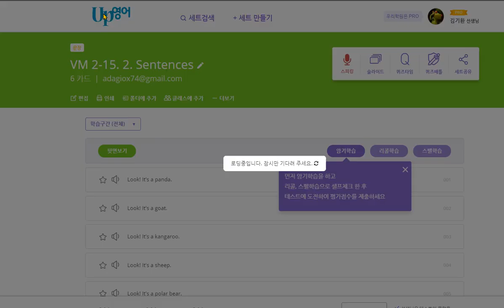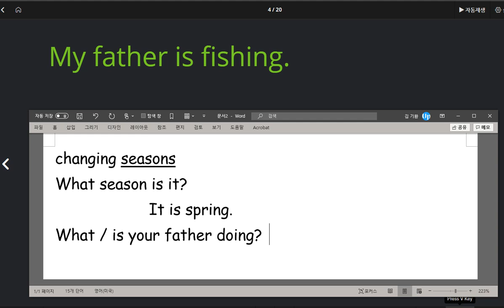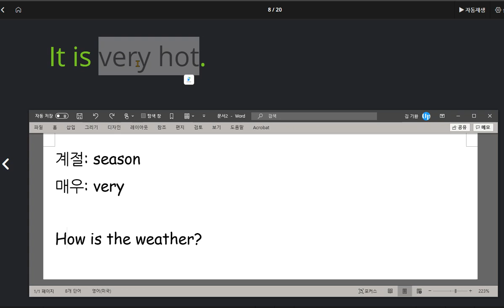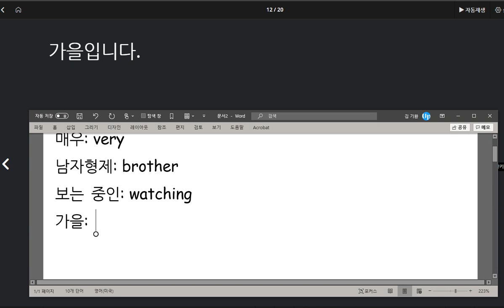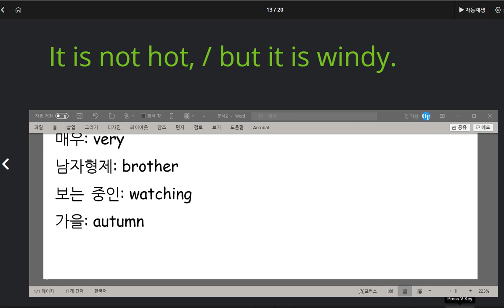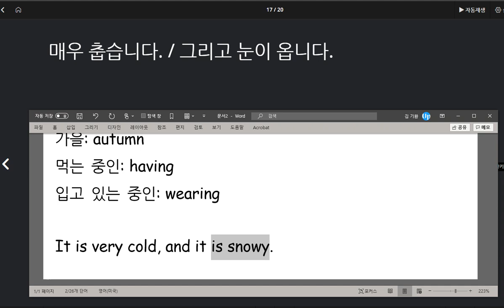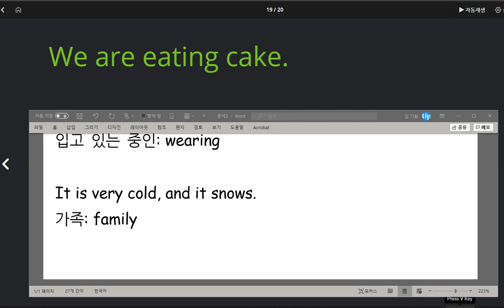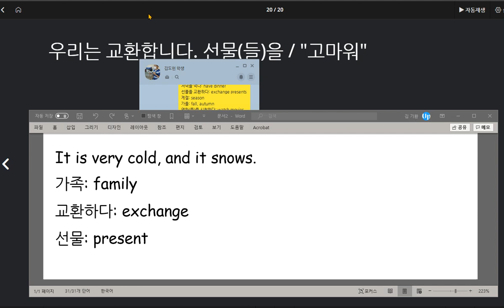김도헌 2020 10 05 칭찬 하지만 지난번에 틀린 것들을 다시 틀리는 경우가 아직 많습니다